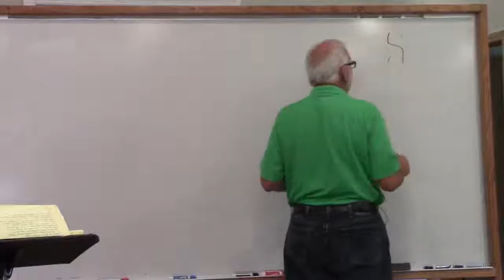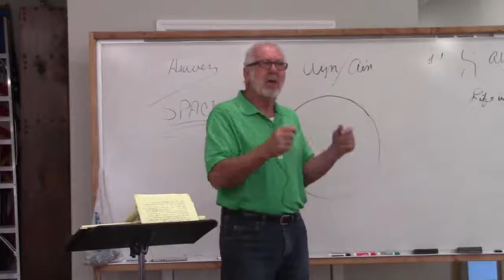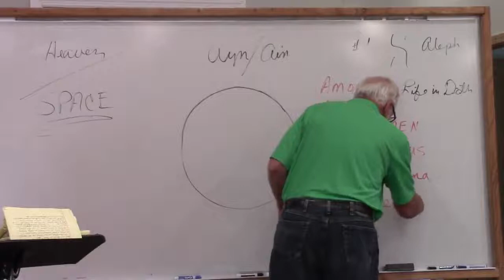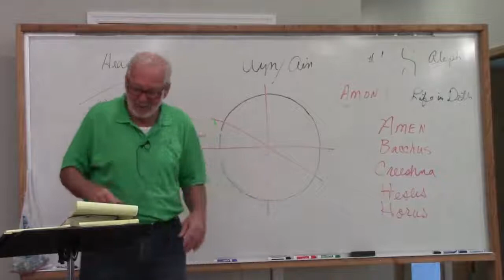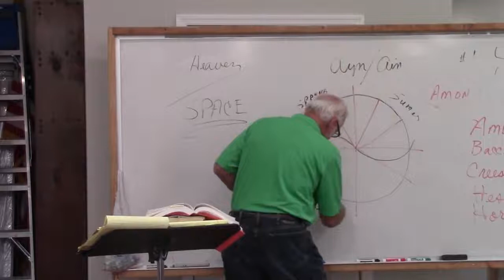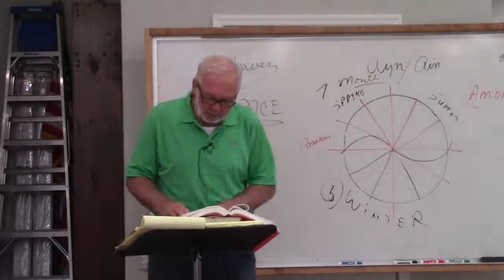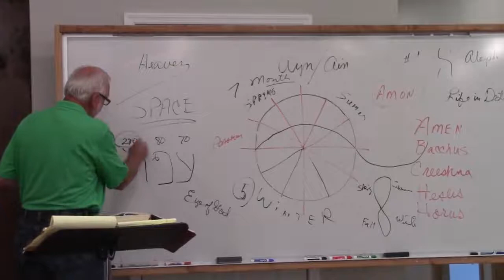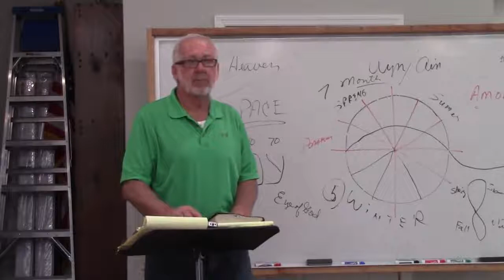Sunday 4 29 2018